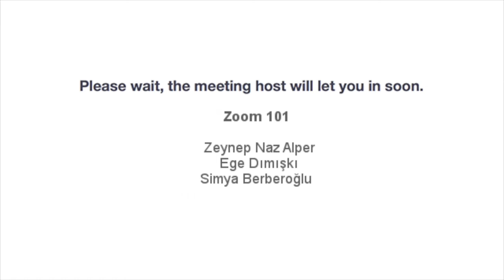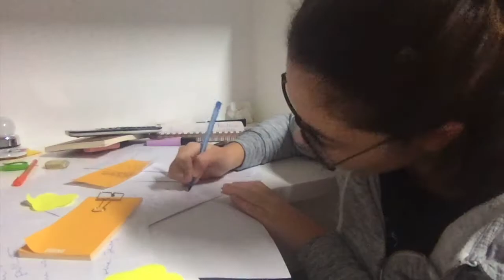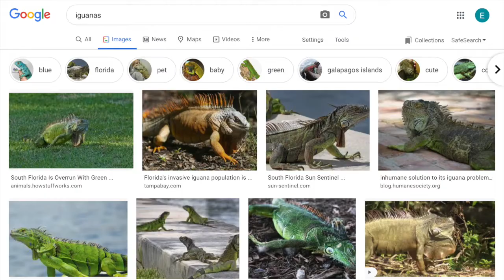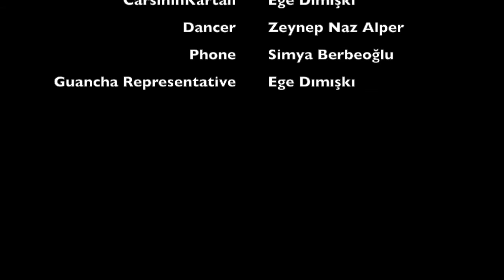Zoom 101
Based on a slightly dramatised story

It was the idea of Zeynep Naz Alper and I wrote and edited the movie for her.